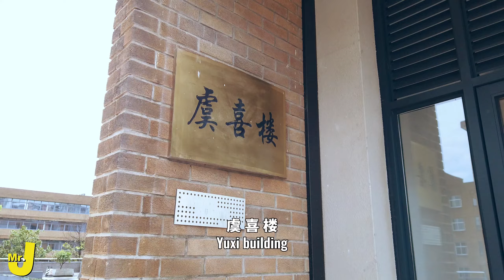【Mr.J】中英 | How's The Best Univ. In Ningbo？ 我波大！